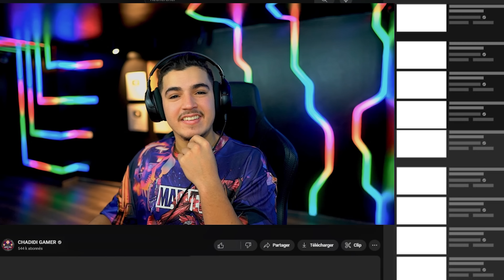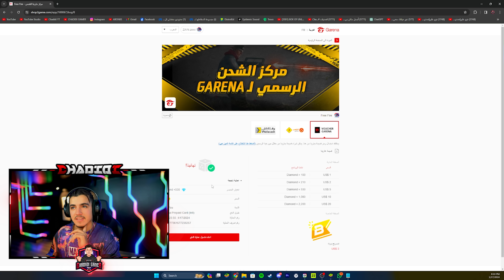تحديت اليوتيوبر @ZAINYT1M على كل كييل💀اشحنله جواهر💎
في هذه الفيديو يا أساطير🤩تحديت اليوتيوبر @ZAINYT1M ​⁠ على كل كييل💀اشحنله جواهر💎مشاهدة ممتعة للجميع 😍❤️